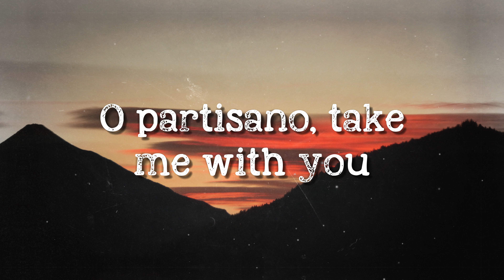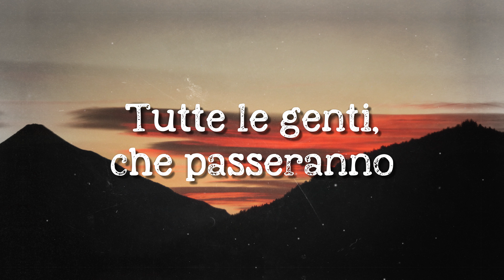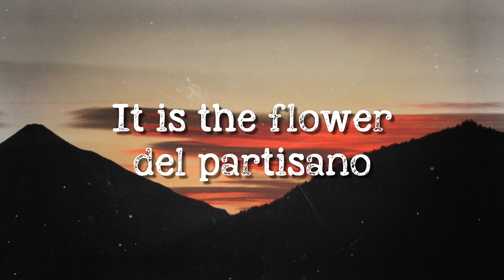Bella Ciao - Becky G (Lyrics Video) 🥰